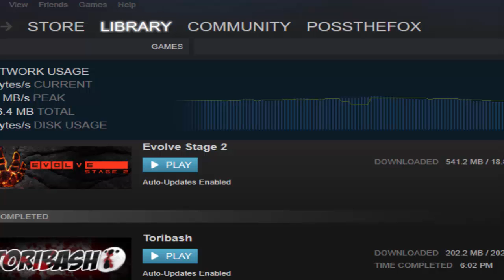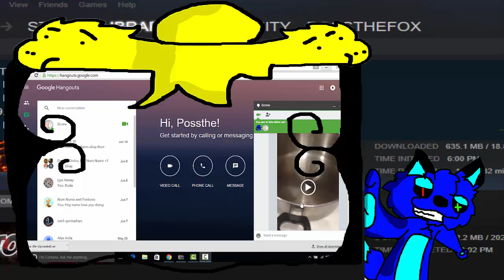POSS PLAYS MOIRAI